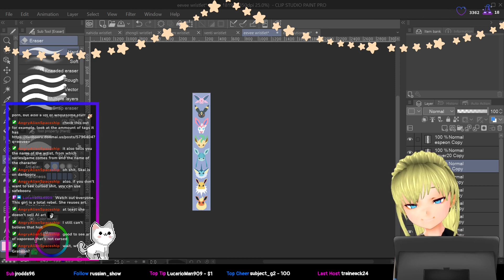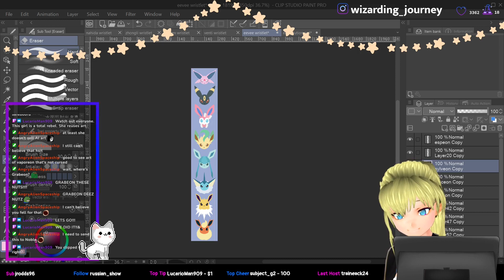Where's Grabeon?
Working on new Merch ideas [ENG/GER] (21/11/2022): 01:53:16